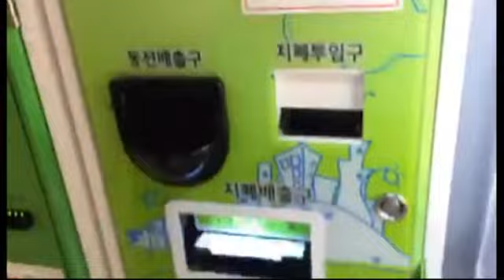Arcade Games & Korean Food in Convenience Store | From Seoul Live on Periscope